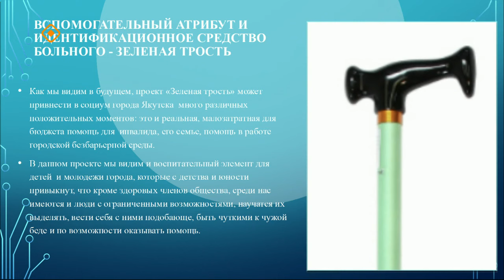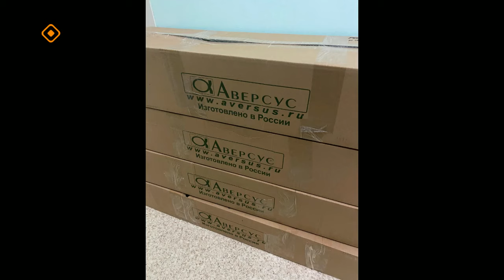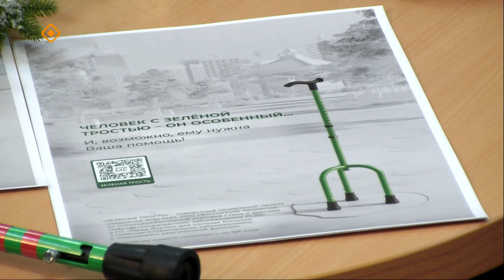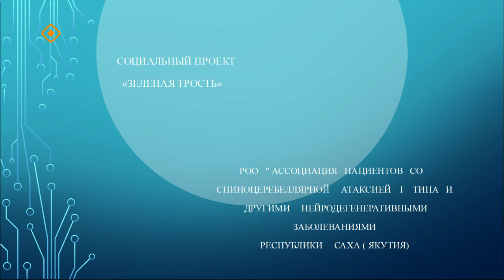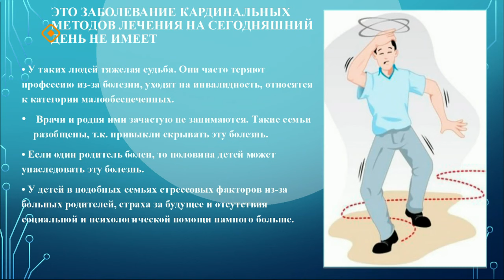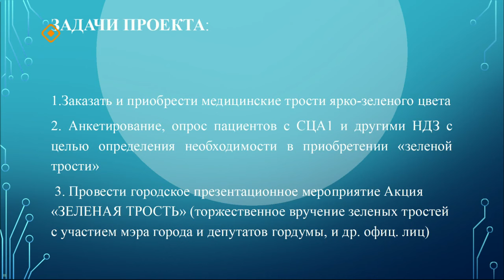«Якутск сегодня» (27.12.23)